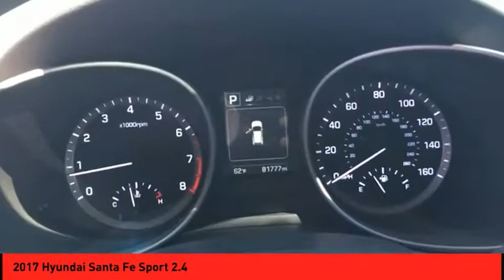2017 Hyundai Santa Fe Sport St. Peters MO 51635-1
2017 Hyundai Santa Fe Sport 2.4

This 2017 Hyundai Santa Fe Sport 2.4 is complete with top-features such as the backup sensor, backup camera, a leather interior, stability control, traction control, Sirius satellite radio, side air bag system, and digital display.  This one's available at the low price of $15,990.  With an unbeatable 5-star crash test rating, this crossover puts safety first.  For a good-looking vehicle from the inside out, this crossover features a sharp frost white pearl exterior along with a gray interior.  Avoid costly cell phone tickets with the built-in Bluetooth feature.  The Gray leather interior provides style and comfort all in one.  Music-lovers won't want to get off the road with great audio features CD player.  This is the vehicle for you! Give us a call today and don't let it slip away!